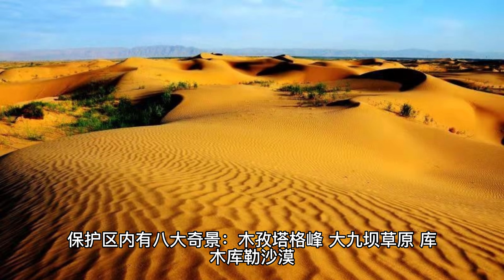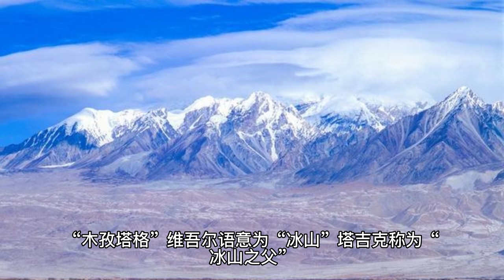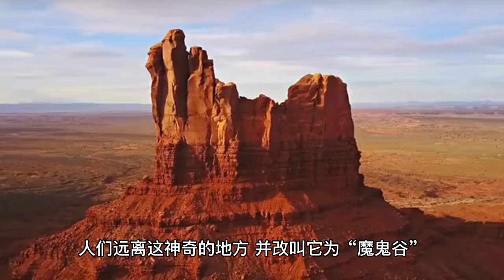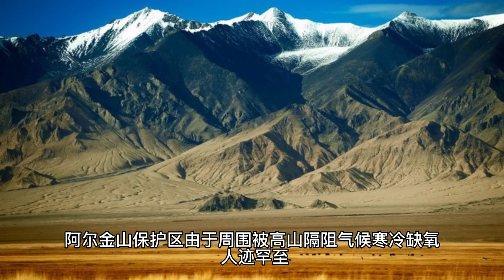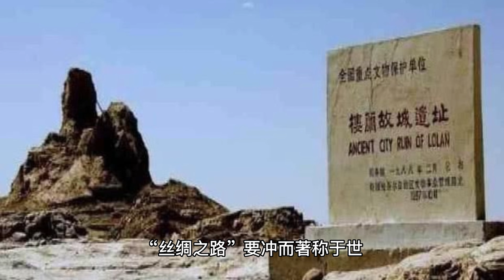【冷知识】中国四大无人区：阿尔金山